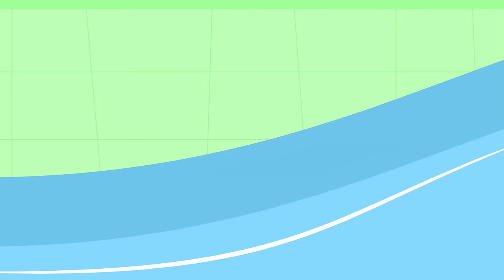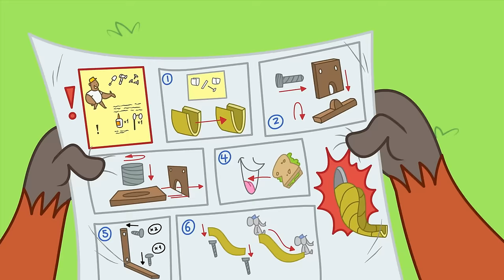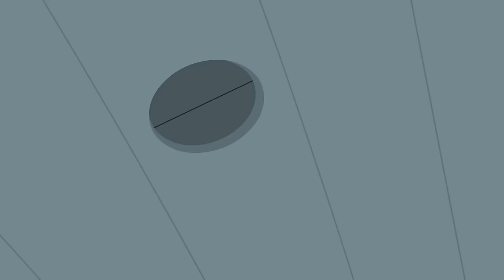Nico's House | Chip & Potato | Video for kids | WildBrain Zoo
Chip goes to her new friend Nico’s house all on her own for their first playdate. Potato is especially excited to play with baby Body, and Chip wants to see what it’s like to play with a baby, since she’ll be a big sister soon. Everything is very different at Nico’s house, from the big ladder steps to bamboo bake for lunch, so Chip will have to get used to trying new things!

A Playdate at Nico's | Chip & Potato